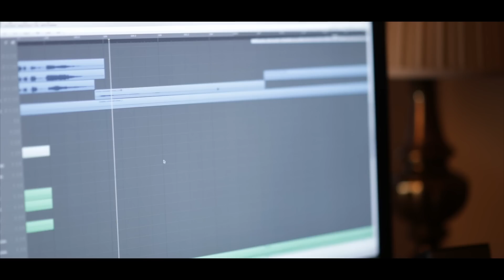Counting Stars (Music Video Cover) - Barkley Brothers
The Barkley Brothers cover of One Republic's Counting Stars is here!

Credits ­ ­ ­
All music is arranged and produced by the Barkley Brothers, Camden and Colson Barkley:
Videos are edited by Matt Heisler
Produced by Andrew Heisler